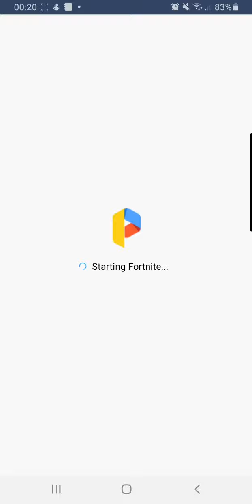fortnite mobile loading time note 9 exynos